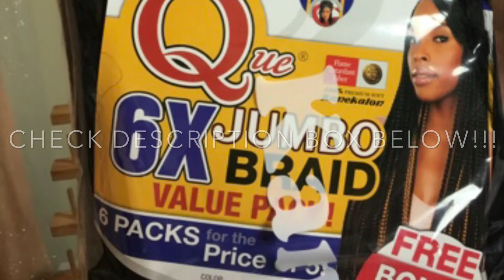TRIBAL BRAIDS WITH BUN / KET BRAIDS | Keeping Up With Kee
First. THIS IS NOT A TUTORIAL unless you take it that way. I will be doing a video on how to feed in hair both methods. I just wanted to show you all my personal method of feeding in hair and achieve this hairstyle that I think is soooo cute 😍😍😍. Leave all your feed back and video request below. Sorry for the camera men moving a lot 😭!

EDGE COMB/BRUSH:

ELECTRIC KETTLE:

Olamide - Summer Body ft. Davido